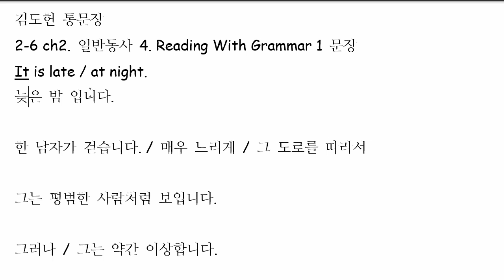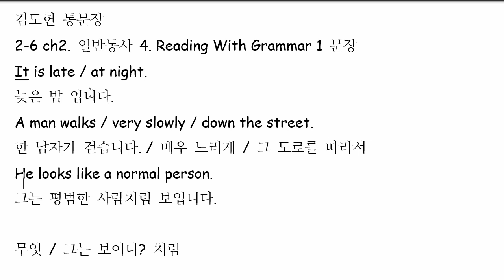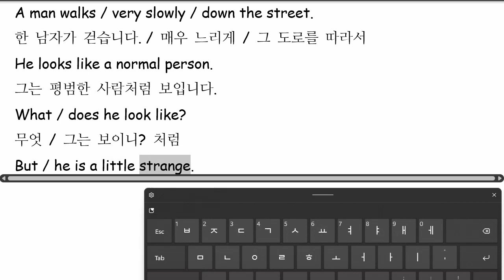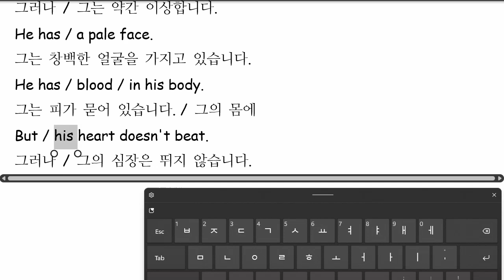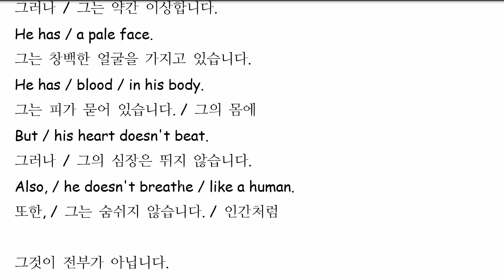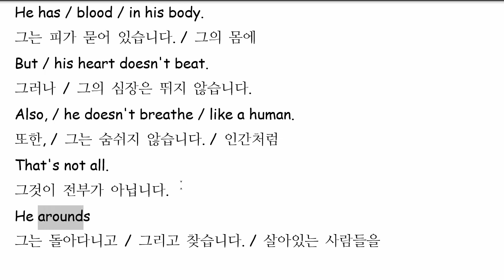김도헌 2022 02 09 해설 성취도 확인 통문장